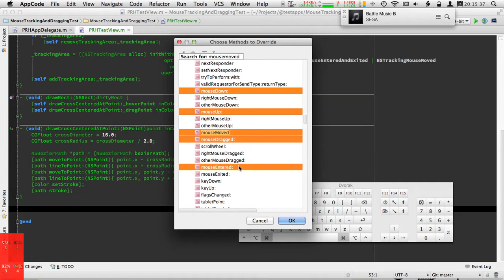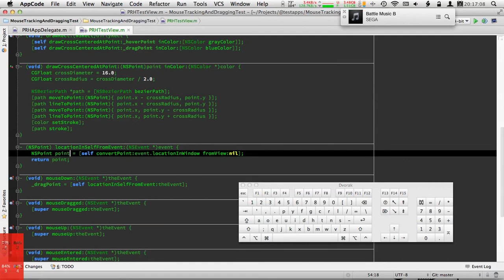AppCode demo 2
More of AppCode's features, including:

- Generate (⌃⏎) → Override Methods (inserts blank implementations of specific superclass methods)
- Intention: Create method (inferring selector, argument types, and return type from message expression)
- Extract to (local) variable (⌘⌥V)
- Unuse detection (note how the prefab return statement turns gray when I insert my own above it)